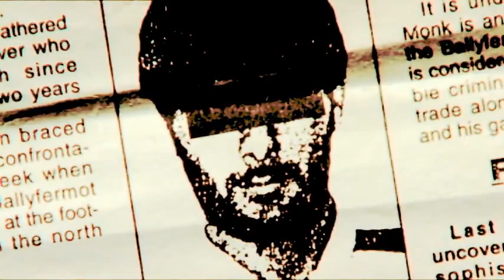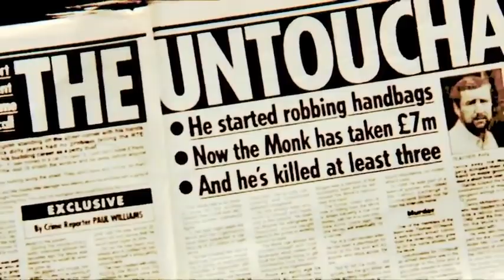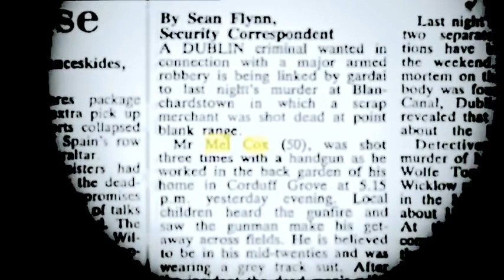Gerard 'The Monk' Hutch Prime Time interview pt 2 of 2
Gerard 'The Monk' Hutch gave his first ever television interview to Paul Reynolds, Crime Correspondent, on Prime Time.